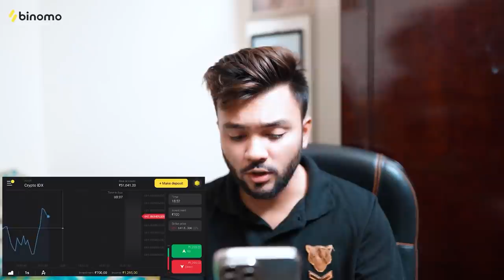বিদায় দিয়ে দিলাম আমার Yamaha R15M কে | Motovlog With My Bumblebee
to find out if what is Binomo Website and get Binomo Education

MSVZ 2022
Grab Your T-Shirt Now ✅

For Order Contact With
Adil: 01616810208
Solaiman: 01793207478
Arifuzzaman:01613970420